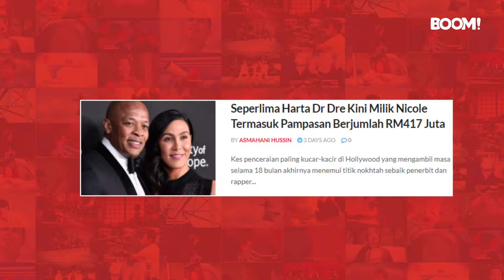DR DRE DAN ISTERI BERCERAI DENGAN NILAI PAMPASAN RM417 JUTA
Lepas cerai auto kaya ni